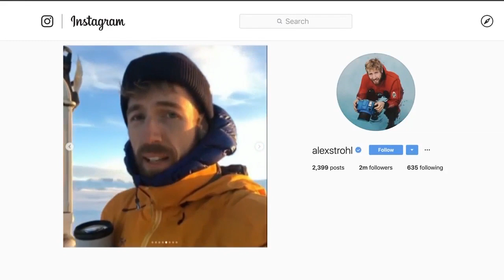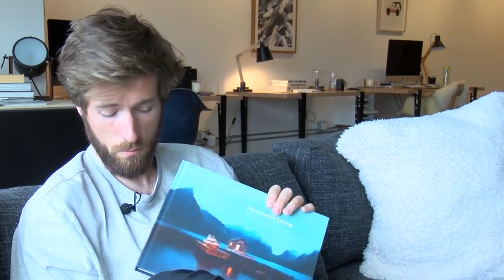Whitefish resident shares journey from simple snapshots to social media stardom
MTN News went On Special Assignment to introduce you to famous Instagrammer and Flathead resident Alex Strohl, who shared his journey from simple snapshots to social media stardom.